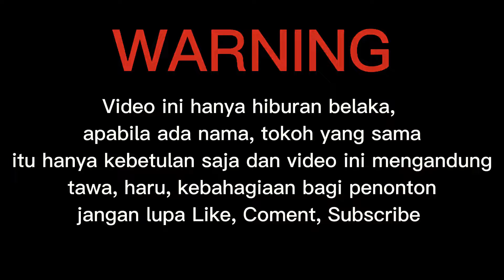jilid 455 AKHIRNYA MAKAN BERSAMA DENGAN NASI KUNING